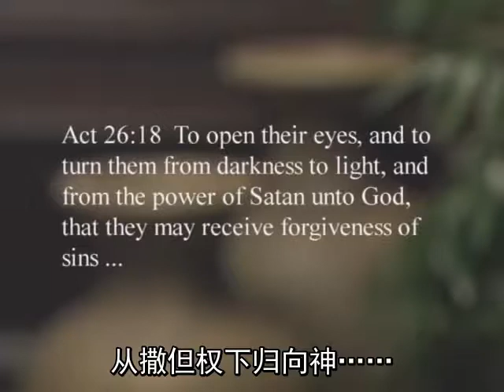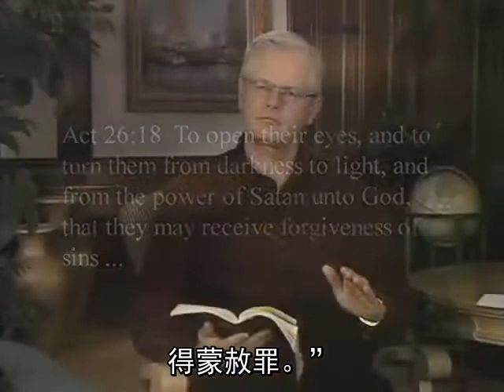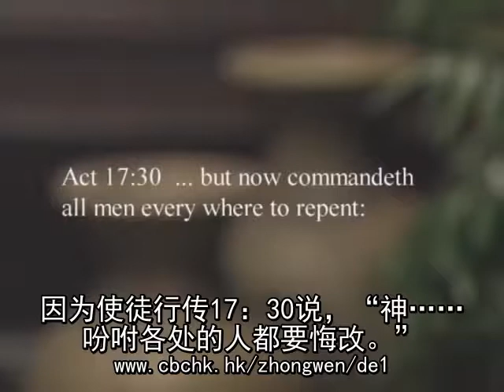门徒训练课程（一）06 悔改 DE01 06 Repentance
真正的认罪必定带着悔改！认罪而没有回转，不是真正的悔改